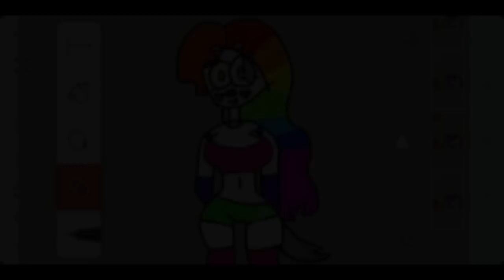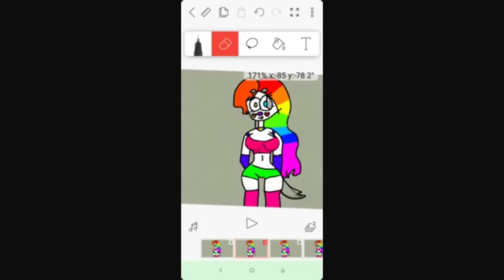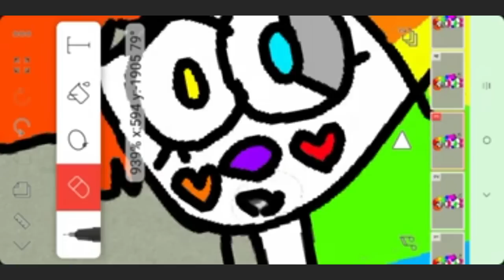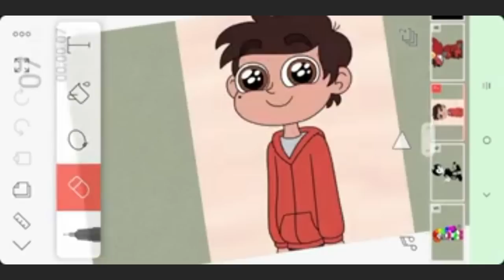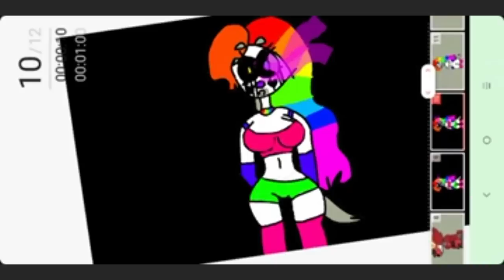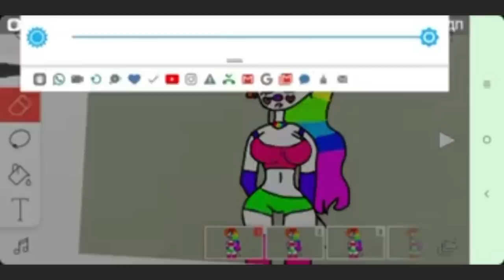Сьюхи ютуба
Автор не хотел никого оскорбить или как то задеть зрителя. Это юмористический контент, чтобы поржать.